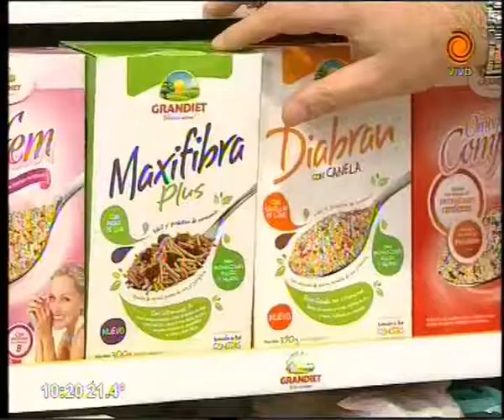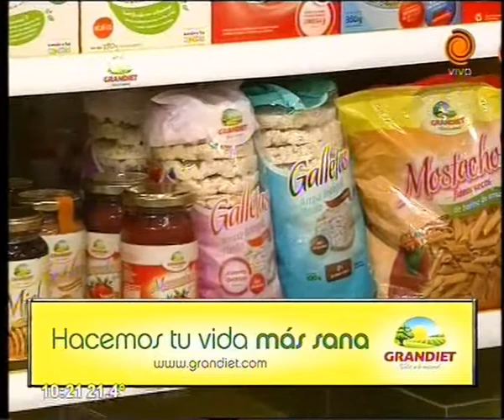Panqueques de dulce de leche